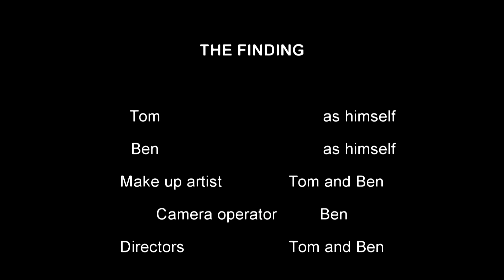THE FINDING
my friend tom and my very forst video together
DONT WORRY WE HAVE BETTER IDEAS AND A BETTER CAMERA